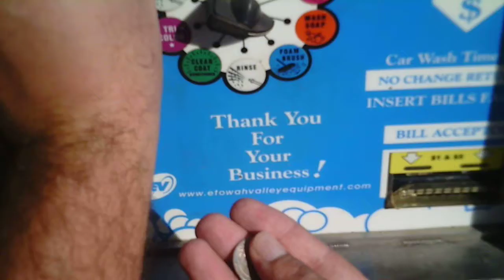Nasty Tyasia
2014 Yamaha Zuma 50F (Tyasia)
Cameras:  Emerson HD Action Cam
     Sony Xperia (Phone)
     ZTE (Phone)